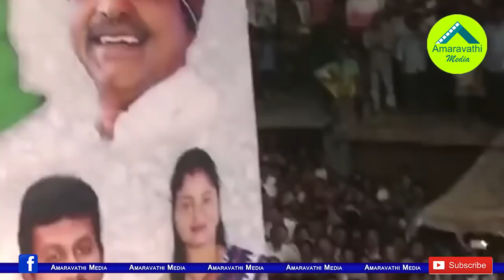మంత్రి పుష్పశ్రీవాణి నిజ జీవిత కథ తెలిస్తే మతిపోవలసిందే| Pamula Pushpa Sreevani heart touching story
Watch: AP Deputy Chief Minister Pamula Pushpa Sree Vani Heart Touching Real Life Story